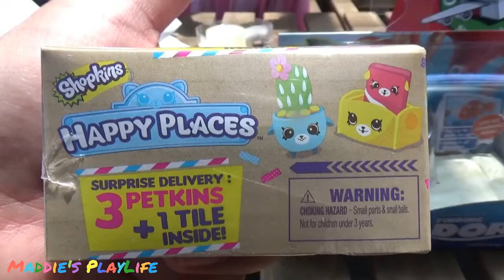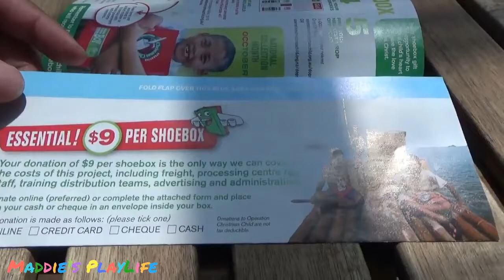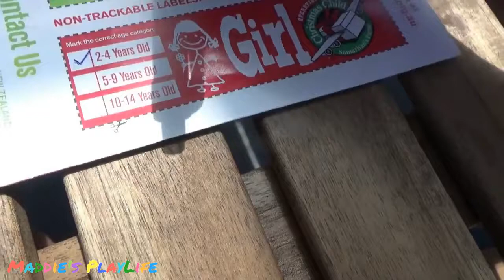Samaritan’s Purse Operation Christmas Child Shoe Box Toys Shopping at Kmart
Samaritan’s Purse is a non-profit, Christian organisation providing emergency relief and development assistance to suffering people around the world. Samaritan’s Purse is meeting the physical needs of victims of war, famine, natural disaster, poverty and disease with the aim of demonstrating God’s love and sharing the Good News of Jesus Christ. The aid and assistance are given without regard to the race, creed, gender, religion, or ethnicity of the beneficiaries. Maddie and Judah doesn’t completely understand the concept, for them it’s all about giving to others in Christmas.

The pictures you see at the end of the video are taken in 1 year ago, we have been participating with Samaritan's Purse for about 5 years now. We hope in the future we can bring our children to the countries where the boxes are distributed. We believe it's important to train children to give, otherwise they will spend their first 10 years of their life only receiving.

December Video Schedule:
Maddie Monday's - Christmas Special
Family Wednesday's - Maddie, Judah & Caleb
Flashback Friday's - Playground Review

YouTube Set Up:
Laptop - Lenovo

Reuse Description:
Maddie’s PlayLife
Videos edited by Cousins
SnapChat by Cousins: @maddy_playlife